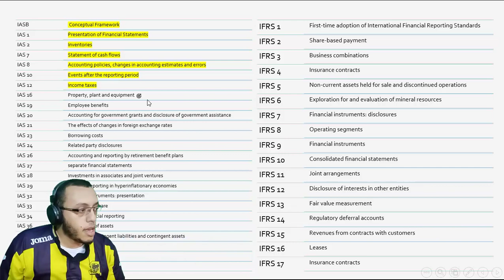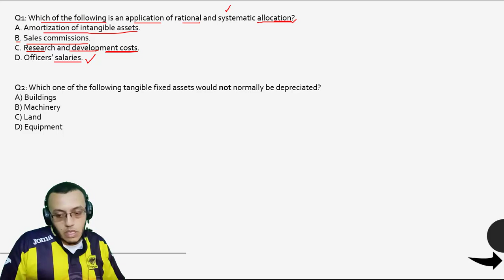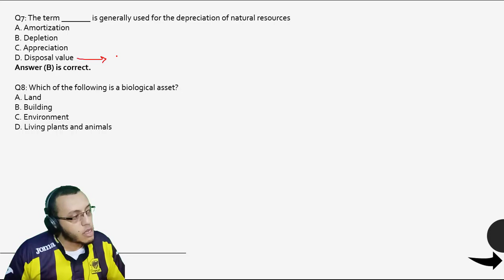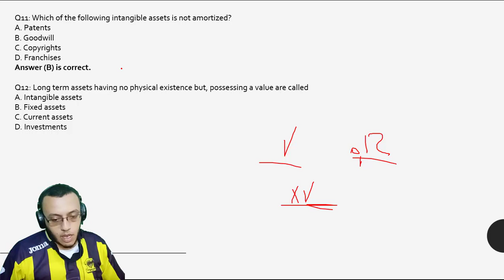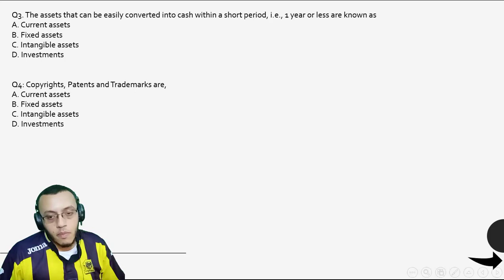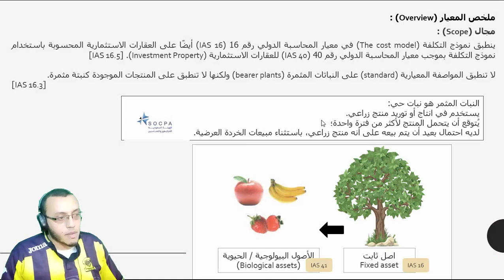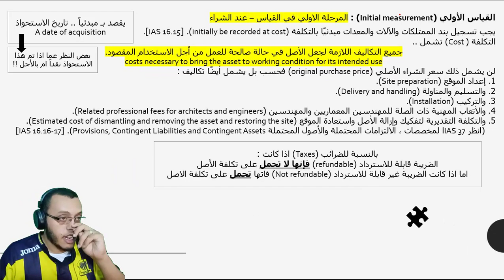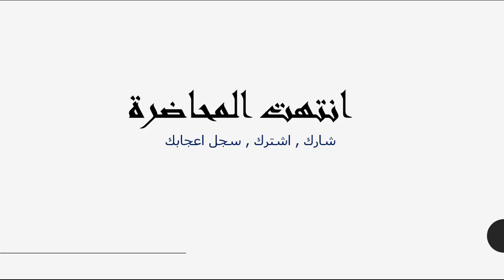IFRS - IAS 16 Property, plant and equipment (1) - Lecture No.9 - Ahmed Samir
للاسف برنامج التسجيل مسجلش مداخلات الزملاء .. وبالتالى ممكن تلاقى ان الفيديدو مزعج شويتين لكن باذن الله ححاول على قد ما اقدر المشكلة دى ما تحصلش تاني .. شكراً
في تلك المحاضرة سوف نتعرف على معيار الممتلكات والمنشآت والمعدات وبعض العناوين الاخرى الهامة المرتبطة بالمعيار IAS 16.

المحاضرة رقم (9) فى دبلومة معايير المحاسبة الدولية (IFRS Diploma) - الشرح باللغة العربية
يحتوى الفيديو على :
1. ملخص المعيار (Overview).
2. القياس الأولي (Initial measurement).

انتظروا الفيدوهات القادمة .. لاتنسى الاشتراك فى القناة وتفعيل جرس الاشعارات ليصلك كل جديد